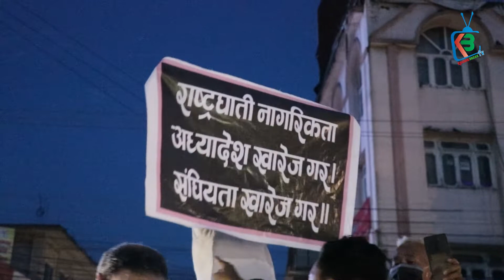नागरिक विधेयक विरुद्ध हेटौंडामा राप्रपाको राँके जुलुस प्रदर्शन l Khabar Break l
खबरब्रेक टिभी च्यानललाई सव्सक्राईब तथा भिडियोहरुलाई लाईक, सेयर गरिदिनुहोला। तपाई कस्ता सामग्री(भिडियो) हेर्न चहानुहुन्छ, कृपया सुझाव दिनुहोला। तपाईको रोजाई र सुझाव अनुसारको भिडियो उत्पादन र प्रशारण गर्नेछौं।

Welcome to Khabar Break TV. :)

For More About us, please visit our Our Facebook Facebook.com/khabarbreak11 and Follow us Twitter.com/khabarbreak11